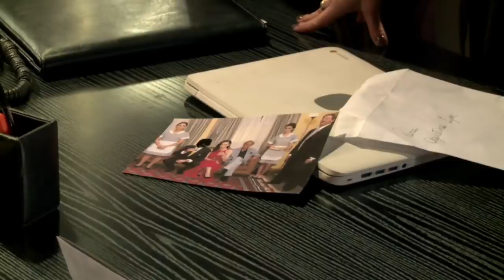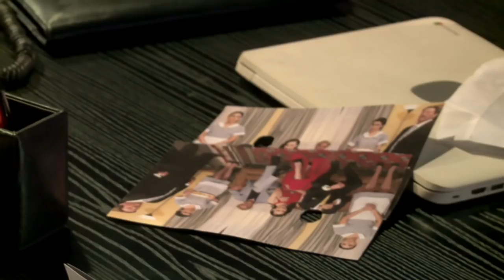¿Quién rompió el pacto secreto? | Dime quién fue